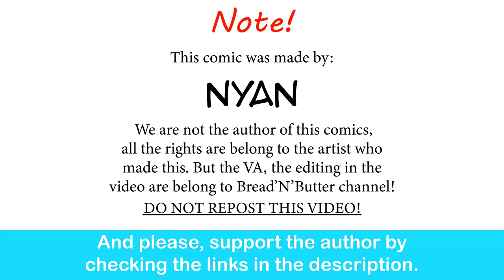Bloodlight Refrain AU: Lunch Delivery | Nyan comic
THEY'RE SO CUTE!